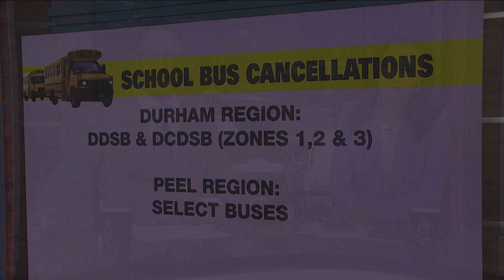Downtown Toronto restaurant fire deemed suspicious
A restaurant near King and Spadina has been damaged by an early morning fire. Toronto Fire says it started on the patio.